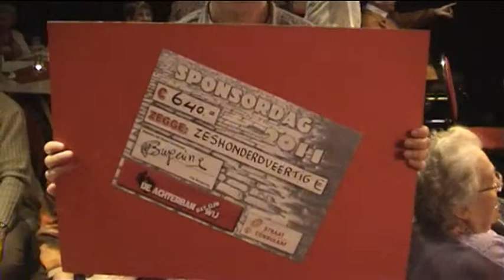Sponsordag voor BBD